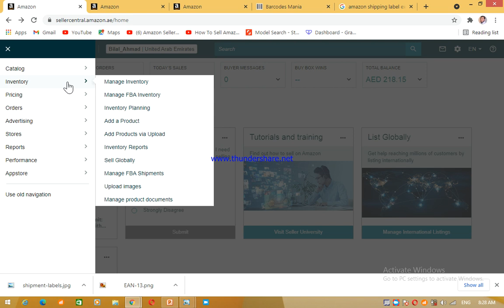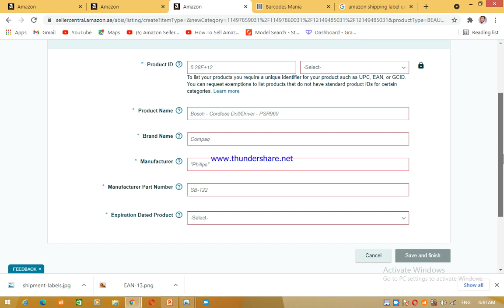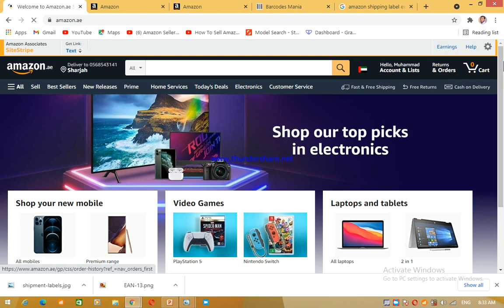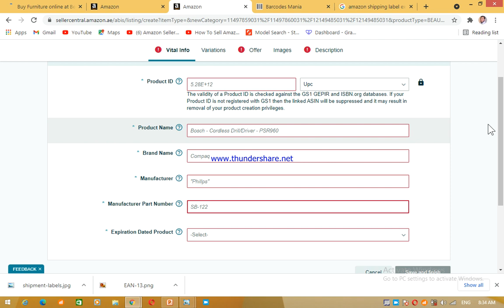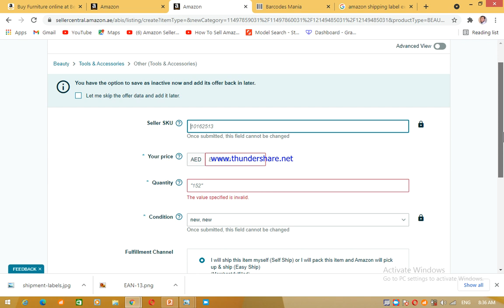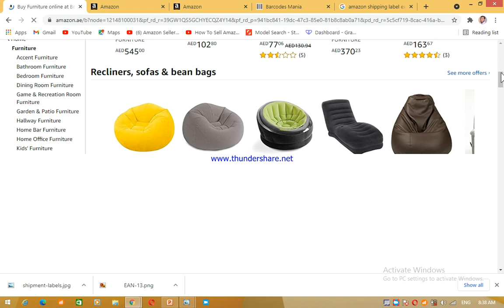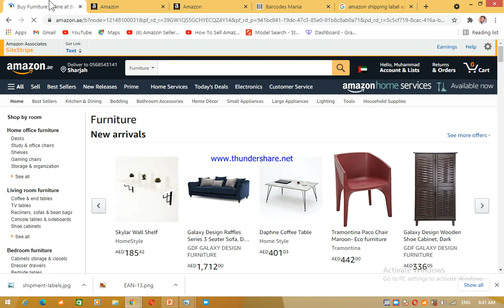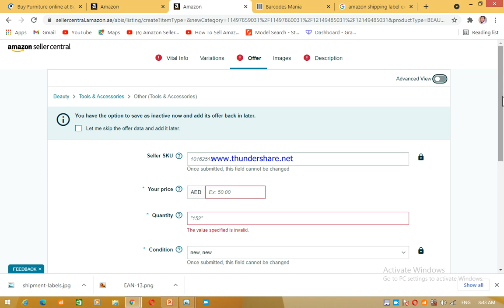How To List New Product On Amazon Seller Central | Listing Item On Amazon Seller Central 2021